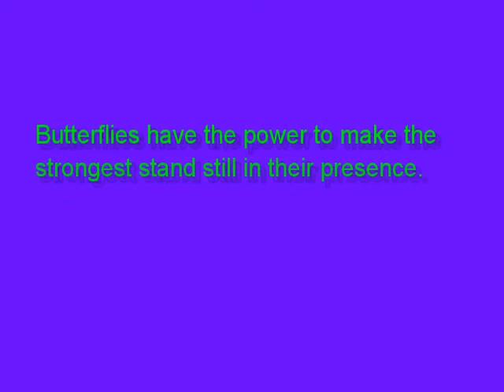Butterflies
A video from my animal photography collection.